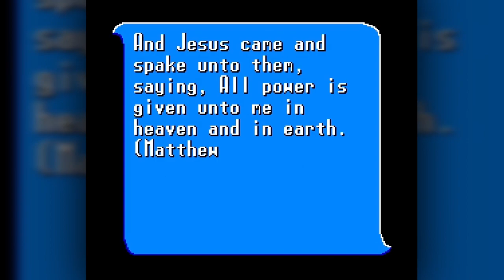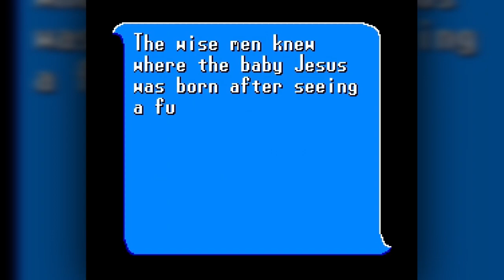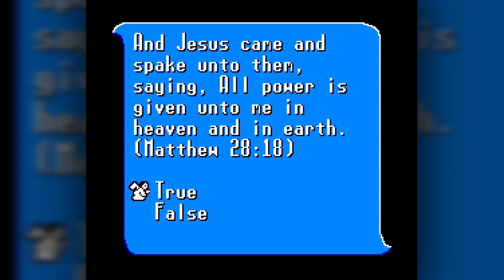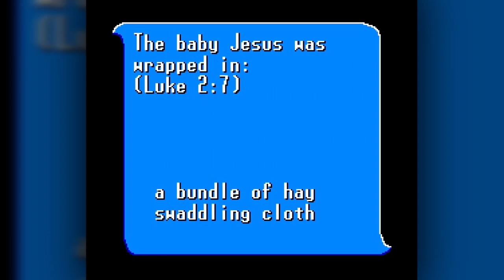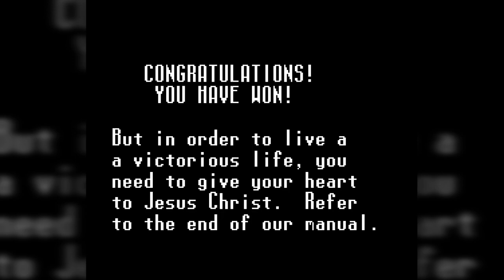King Of Kings: Jesus And The Temple (NES) - Quickie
Merry Christmas! Join Phil in the unlicensed mess of a game, King Of Kings for the NES! I think Phil would have rather had a lump of coal in his stocking!